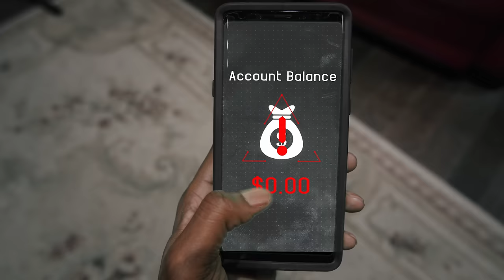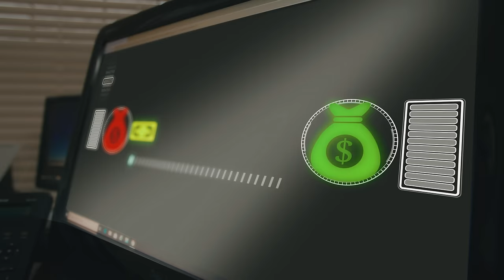D-Mite Beats ft. Verze - Bands Up (Official Music Video)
D-Mite Beats ft. Verze | Bands Up
Directed by Jeff Adair
Engineered and Mastered by D-Mite Beats | Acid Entertainment | Beat Maker & Producer
Music Video by D-Mite Beats ft. Verze performing Bands Up